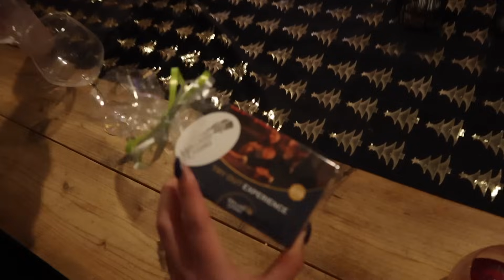EERSTE KERSTDAG VIEREN MET MIJN FAMILIE!❤️🎄HEEL VEEL KADOOTJES!🎁